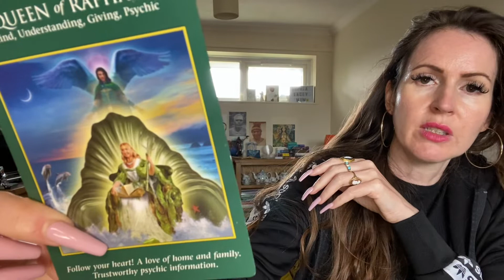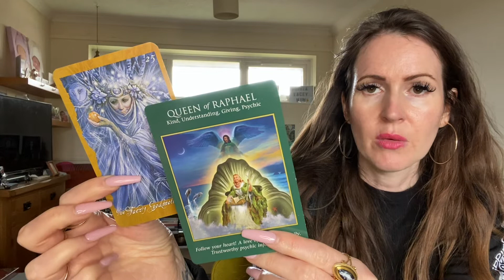CAPRICORN ♑️ TRUE SELF- THINGS START TO GO WELL FOR U 💜 MID OCTOBER TAROT READING